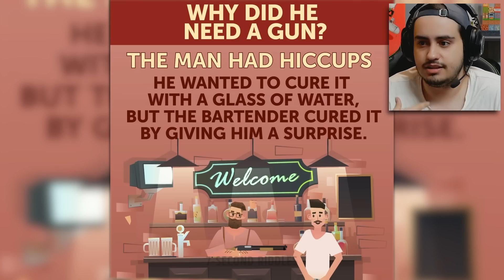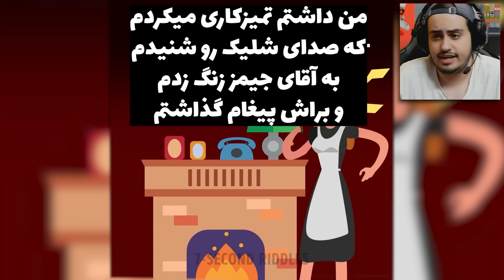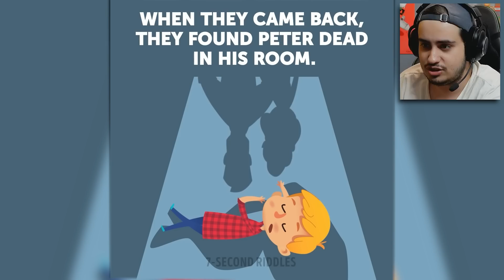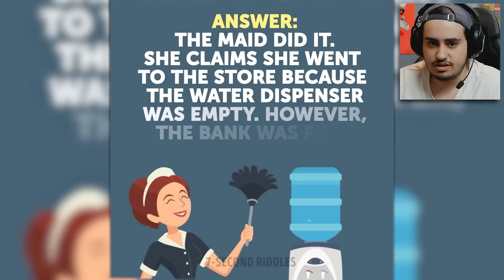معما هایی که فقط کاراگاه ها میتوانند حل کنند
💓 امیدوارم لذت ببرده باشید 💓

source: @7SecondRiddles

تست هوش هایی که فقط کاراگاه ها میتوانند حل کنند

edited by @TheOns69